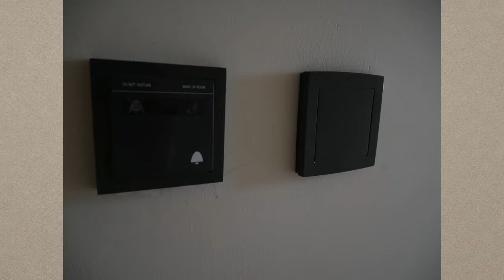TAYSEER street, MAKKAH ! BEST Hotel in Makkah